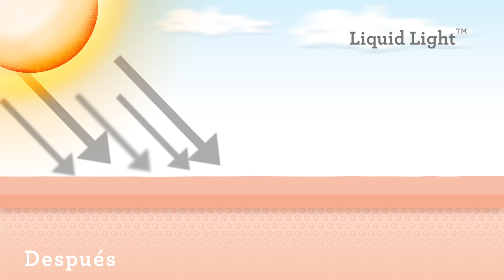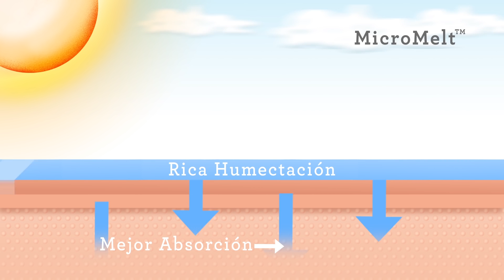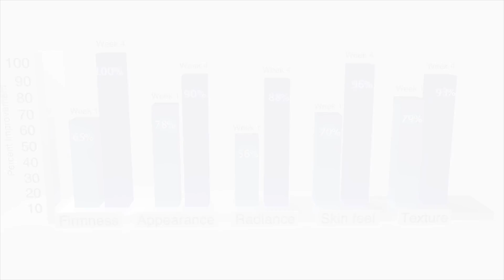ZriiNew Suero Facial